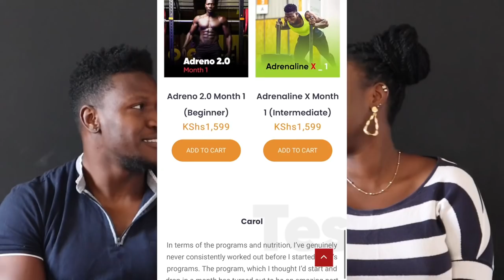HOW OUR UPBRINGING HAS AFFECTED OUR MARRIAGE | PART 7 | LEE WORLD.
Hi everyone, as usual, Masharooout, masharooouut!!... PUPUPUpuuuu.

We apologize for not posting on Sunday, we had unavoidable  technical issues but it's now sorted!!.

Thank you for your support, this is the second last video of this series. Enjoy Alvin's journey through campus .
GROUP ZOOM SESSIONS 5AM (EAT)  , NUTRITION & WEEKLY CHECKIN.(KSH. 10,000 MONTHLY) .

GROUP ZOOM SESSIONS  5AM (EAT) NO NUTRITION COACHING AND CHECKIN.(KSH. 5,000 MONTHLY)

⭐️ MUSIC WITH PERMISSION ATTRIBUTION:
Written Permission to Use “Thriving” by  Urban bliss FT. Nate, B3nzonit & OssiiG at 0:00 and 21:00 of this video was secured by these Creators on AUGUST 2, 2020.  Proof of license available upon request.